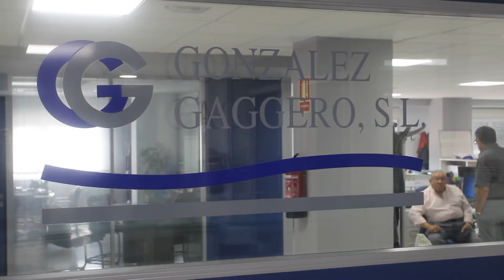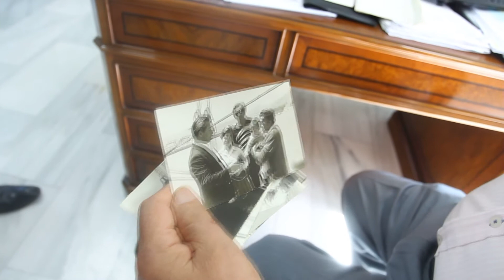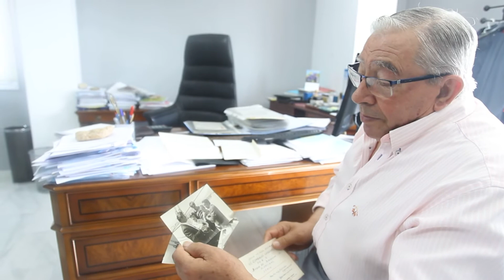EED - González Gaggero